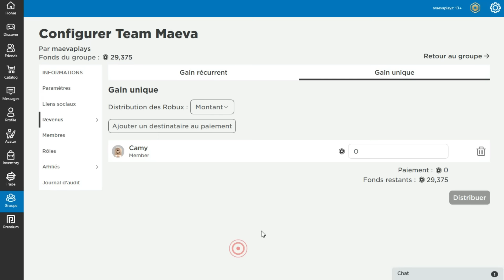JE SUIS LA PIRE POLICIÈRE DE BROOKHAVEN! CRIMINELS, INCENDIES, ET BIEN PLUS! ROBLOX STORY FILM MOVIE